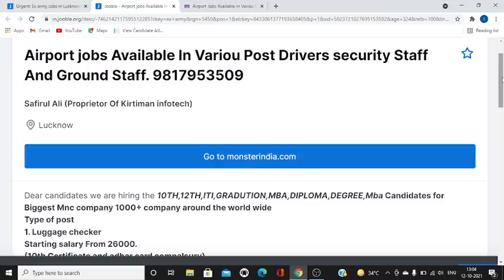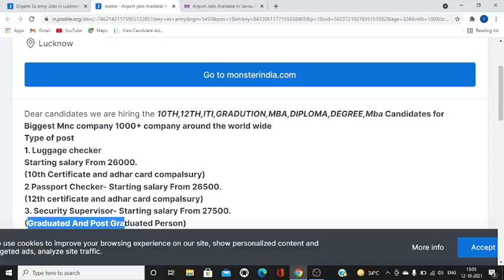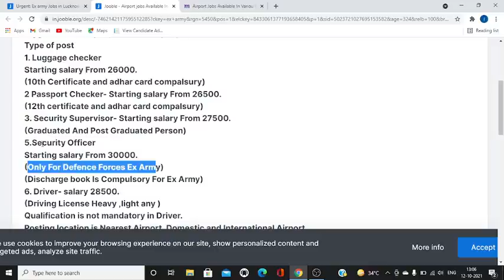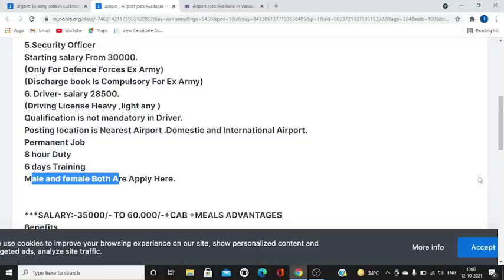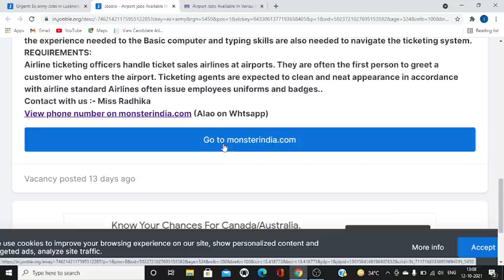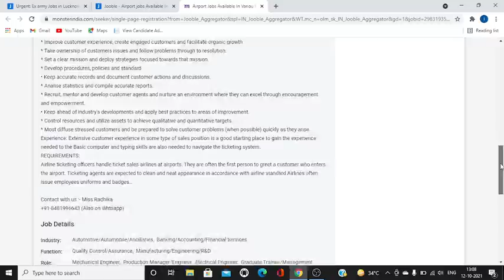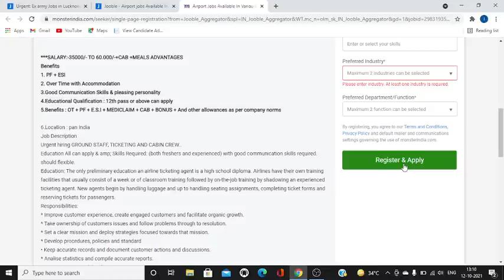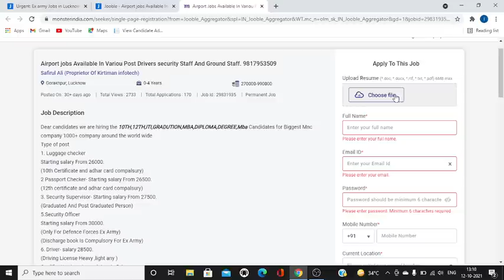AIRPORT JOB भर्ती 2021 | SECURITY GUARD JOB |ex servicemen jobs 2021 | new job vacancies 2021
AIRPORT JOB भर्ती 2021 | SECURITY GUARD JOB |